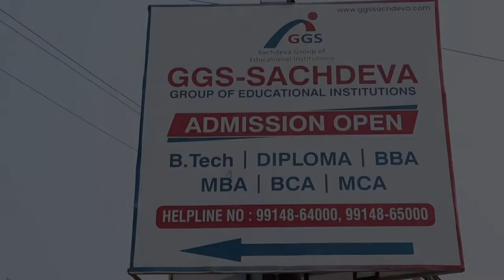GGS College of Modern Technology - Best Engineering College in Kharar, Mohali, Punjab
GGS College of Modern Technology  Kharar, A Perfect Place to Learn the Quality Education. Join Today.